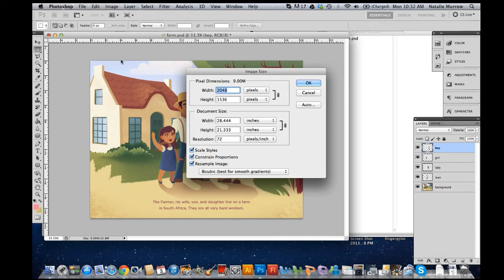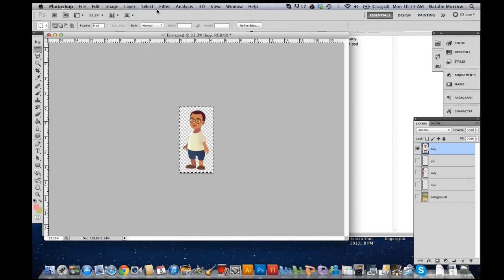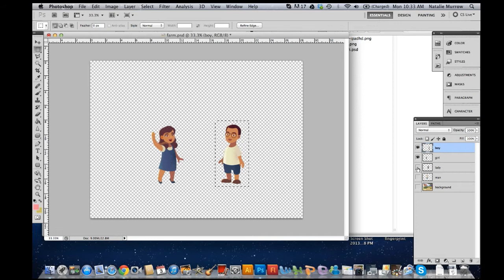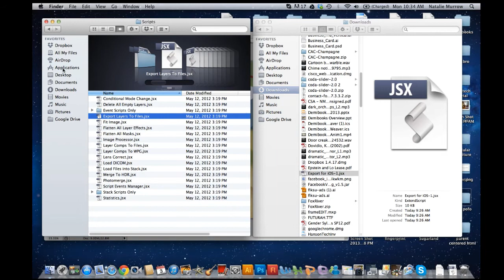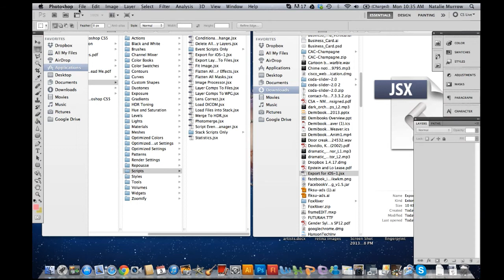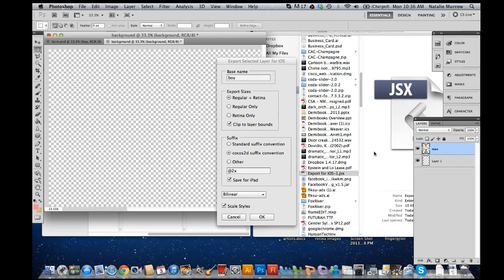How to prepare Retina and Non Retina assets for Composer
This video will walk you through the manual process as well as our new script for exporting your Photoshop based assets in both Retina and Non Retina formats.